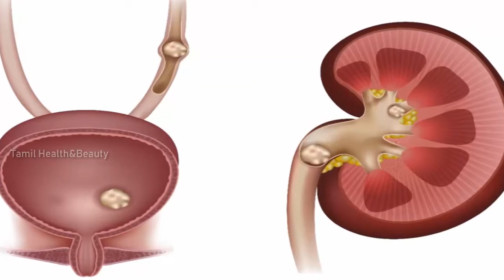ஒரே நாளில் சிறுநீரககல் வெளியேற|kidney stone home tips